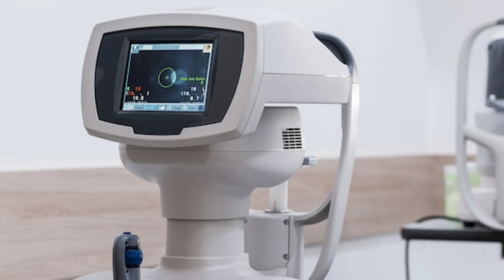Why update your medicated glasses & Frequency of change. Finding a Good Eye Doctor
⭐ Glory be to God Almighty 🙌🏽

We are taken this channel - "The World With Special Pee" to another level.

Patience Paintsil

Paintsiwaa's Kitchen